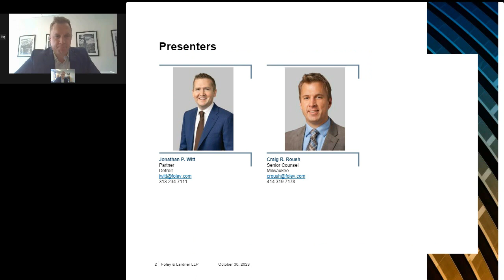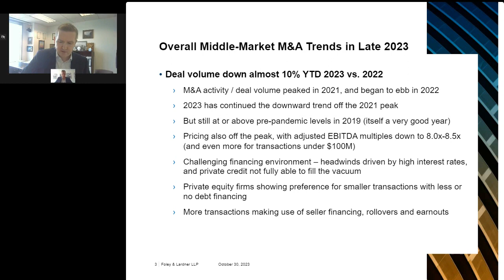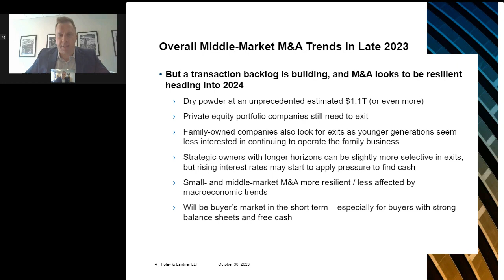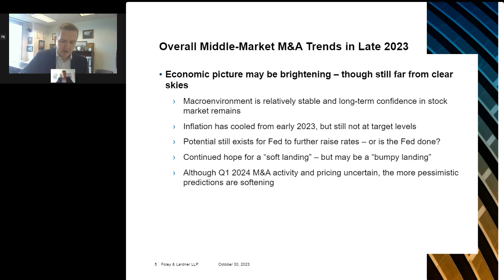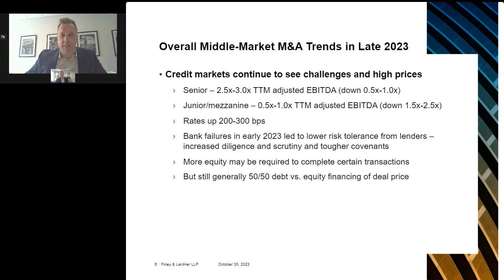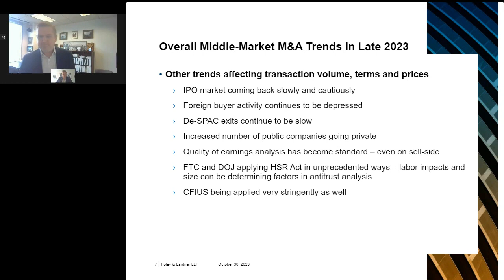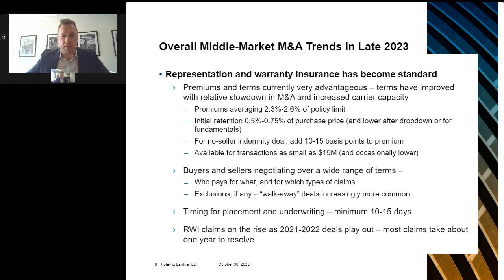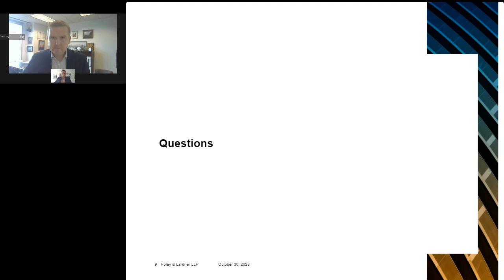Current U.S. Middle-Market M&A Market Update